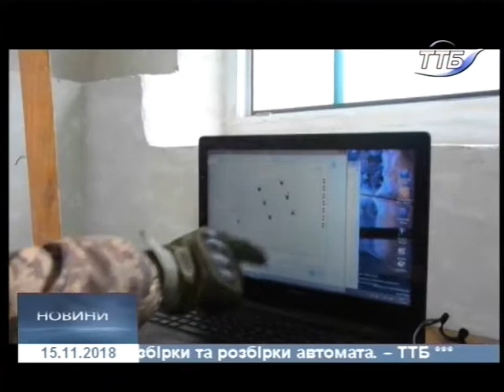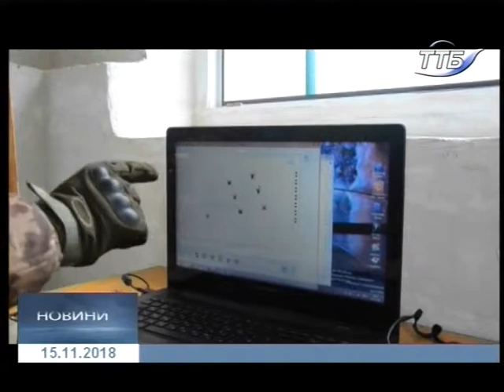15.11.2018. Новини. 20:40